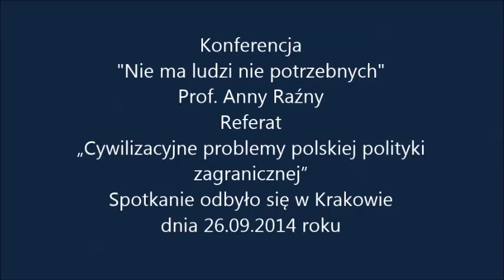Prof. Anna Raźny Cywilizacyjne problemy polskiej polityki zagranicznej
Referat prof. Anny Rażny  przedstawiony w Krakowie dnia 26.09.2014 roku. podczas konferencji "Nie ma ludzi niepotrzebnych"